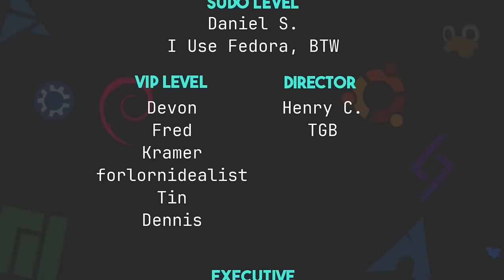Content Creation on Linux - Good or Bad?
Tyler and Matt return to talk about content creation on Linux. After all, everyone has a podcast.

[time stamps]
0:00 Intro
1:02 Our Week in FOSS
1:06 Tyler's Week
2:30 Matt's Week
6:06 Some House Keeping
8:08 Main Topic: Content Creation on Linux
1:08:40 Nuggies of the Week
1:09:14 Tyler's Nuggie
1:10:42 Matt's Nuggie
1:12:08 Contact Info
1:14:46 Goodbyes